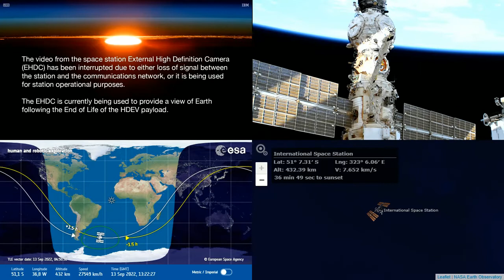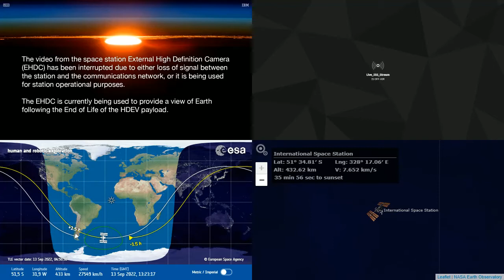International Space Station NASA View With Map - 3820 - 2022-09-13